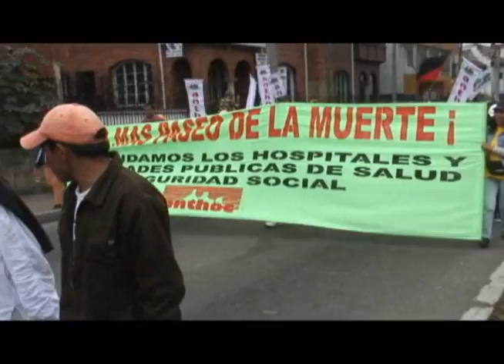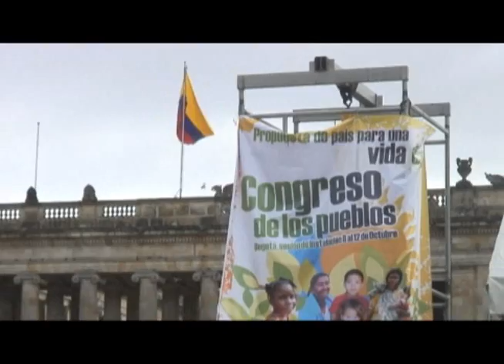Congreso de tierras, territorio y soberanía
Video realizado para poner en contexto que piensan nuestras comunidades frente al congreso de tierras, territorio y soberania y cuales son sus experiencias para compartir con las demas comunidades que van asistir al congreso entre el 29 de septiembre y el 3 de octubre en la Universidad del Valle.